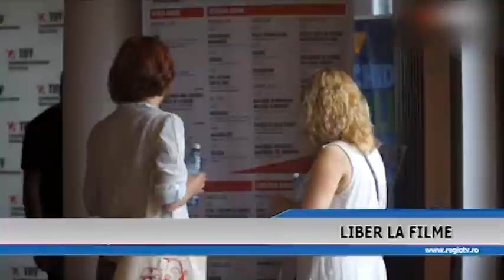LIBER LA FILME